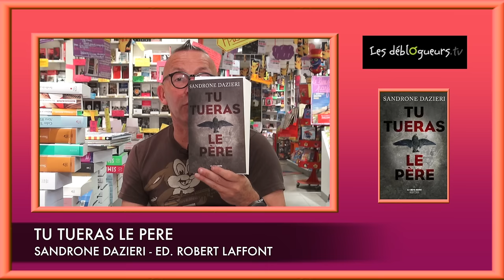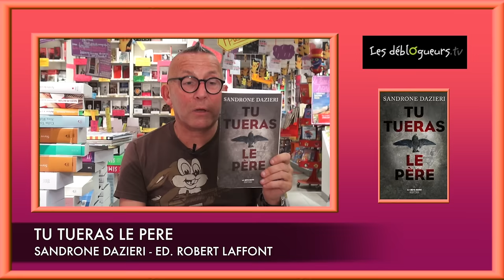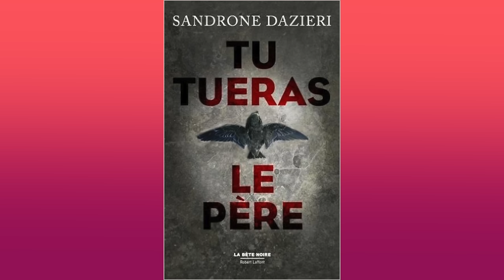La chronique de Gérard Collard - Tu tueras le père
Tu tueras le père13 octobre 2016 de Sandrone Dazieri et Delphine Gachet aux éditions Robert Laffont

Petit garçon, Dante Torre a survécu à l'enfer de la séquestration. Il enquête désormais sur une vertigineuse affaire d'enlèvements d'enfants. Car son ravisseur sévit toujours...
« Meilleur thriller de l'année 2014 » selon Il Corriere della Sera, Tu tueras le Père est un véritable best-seller en Italie, vendu dans plus de dix pays et bientôt adapté en série TV.

Sous un soleil de plomb, un homme court, désorienté, le long d'une route qui mène à Rome. Luca, son jeune fils, a disparu lors d'un pique-nique familial dans le Pratoni del Vivaro, un parc naturel à quelques kilomètres de là. Les enquêteurs dépêchés sur place découvrent bientôt la mère dans une clairière, décapitée. Ils pensent que c'est lui, le mari, qui dans les affres d'une dispute conjugale, a tué son fils, puis caché le corps. Mais où ? Aucune trace de l'enfant, nulle part. Quand Colomba Caselli arrive sur les lieux de la reconstitution, elle comprend immédiatement que quelque chose ne tourne pas rond... Colomba a trente-deux ans et des yeux d'un vert changeant. Elle est belle, instinctive, physique, mais elle n'est plus en service. Elle a pris un congé à durée indéterminée après avoir assisté, impuissante, à un événement tragique qu'elle nomme avec pudeur « Le Désastre » ; et qui l'a laissée très fragile. Cependant, même retirée de la vie policière, elle ne peut cesser d'être un flic et l'un des meilleurs. Le commissaire Rovere, son ex-patron, le sait : il lui demande comme une faveur de mener l'enquête pour lui, en toute discrétion, et d'aller consulter un expert du rapt et de la maltraitance infantile, Dante Torre, surnommé « l'enfant du silo ». Avec son allure de Bowie punk, maigre et toujours vêtu de noir, complètement phobique, dépendant, obsessionnel et paranoïaque, Dante a une approche très personnelle de son travail. Et pour cause : il a été enlevé lorsqu'il était un tout jeune garçon. Pendant onze ans, il a grandi dans l'exiguïté d'un silo à grains avec pour seul contact avec le monde extérieur un mystérieux individu qu'il appelle « Le Père ». À présent, l'enquête de Colomba le confronte à son pire cauchemar. Car, derrière la disparition du petit Luca, Dante reconnaît très vite la signature de ce « Père » jamais identifié, jamais arrêté. Mais si tel est le cas, pourquoi son geôlier aurait-il décidé de frapper à nouveau ? Et pourquoi tant d'années plus tard ? Colomba s'interroge : peut-elle vraiment se fier à son partenaire ? Ou bien Dante l'entraine-t-il, malgré elle, dans l'enfer d'une chasse aux fantômes ? Entre flashback, machinations et course contre la montre, Sandrone Dazieri construit un magnifique thriller qui plonge le lecteur dans un crescendo constant d'adrénaline.

Vous pouvez commander Les élus sur le site de la librairie en ligne